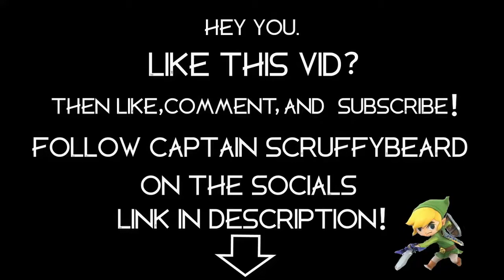Mtn. Dew Frost-Bite DewView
Shark Attack!  I fanally found it! The Mtn. Dew Frost-Bite !
get it at your nearest major retail store!

socials:
Captain Scruffybeard:

stay bearded! stay faithful!